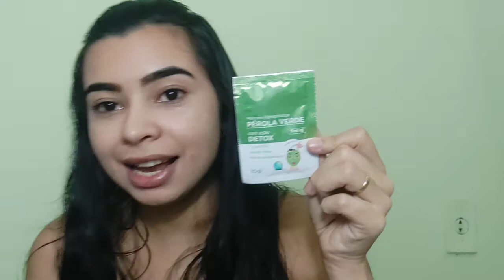MUITAS COMPRAS NA SHOPEE itens de 30 centavos 😱 ... MAIS DE 10 itens ❤️